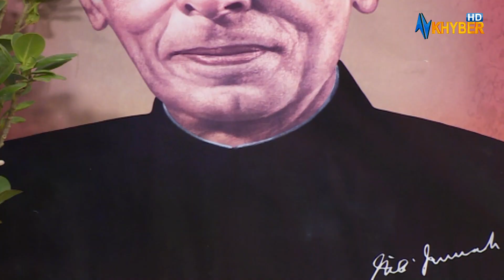Rogh Jorh | Pashto Culture Show | AVT Khyber | 24-Dec-2023